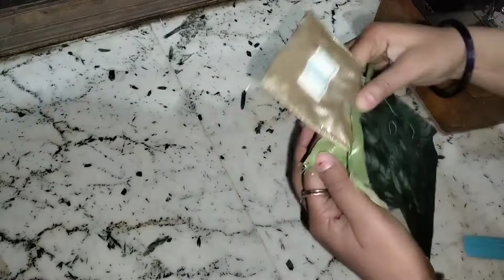दो तरह के फैंसी पर्स बनाएं घर पर/purse banana/bag banane ka tarika/purse/bag banana/bag/handbag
दो तरह के फैंसी पर्स बनाएं घर पर/bag banane ka tarika /purse banane ka tarika/waist mobail purse

फोम को फेकने से पहले इस विडियो को जरूर देखें/purse banane ka tarika/bag banane ka tarika/purse/bag
purse banane ka tarika
bag banane ka tarika
bag banana
purse banana
purse
bag banane ki vidhi
potli bag making
potli bag
bag cutting and stitching
hand purse
Rubi Agrawal
bag kaise banate hain
bag kaise banaen
bag banana sikhayen
handbag
bag design
bag banana bataen
bag
Rubi's ideas
Rubi Agrawal vlogs
kriti kala